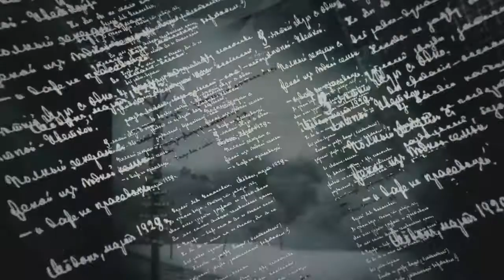«Mirrors» 2014 Film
Biopic about the life of the famous Russian Poet Marina Tsvetaeva,was presented as the part of the Art film festival at Hunter College organized by Russian American Center, March 2017.